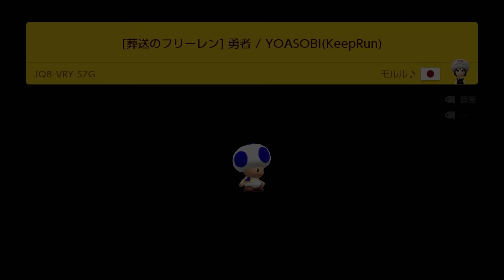入るドカンで難易度が変化！？最上階がヤバすぎて発狂したｗｗ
★「あすかのひめちゃん」LINEスタンプ販売中です！

★ﾂｲｯ...じゃなくてＸはこちら！

所属事務所につながります！

明日香へプレゼント↓※食品NG 泣
〒150-0002